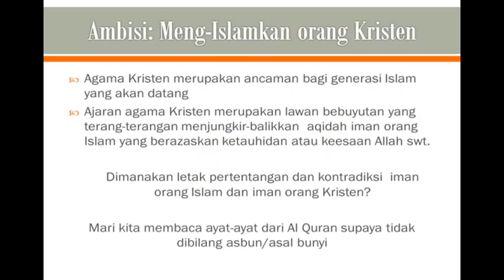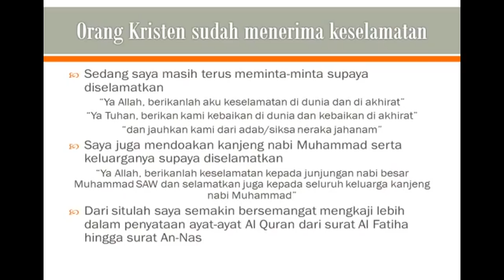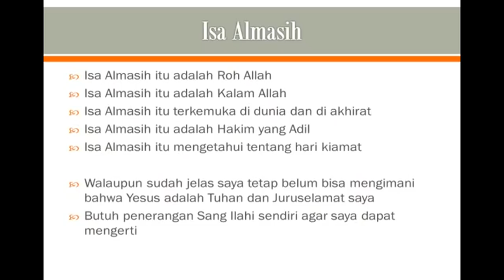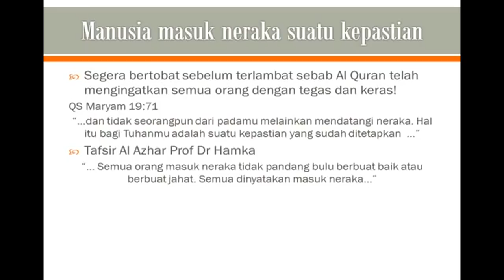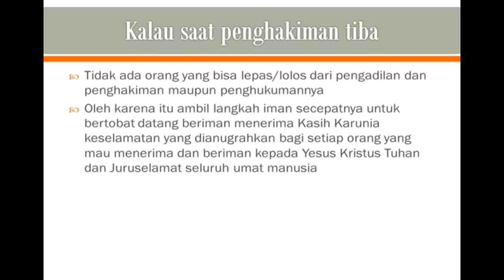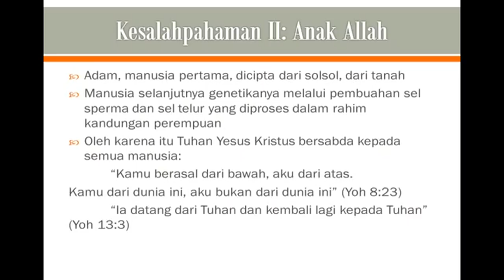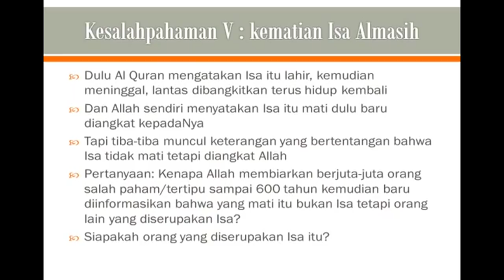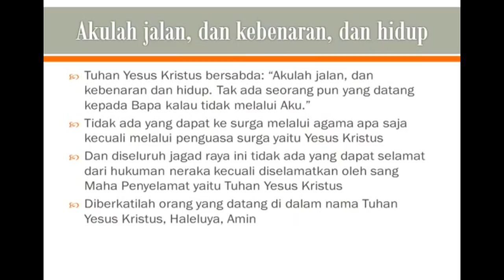Ustad Firdaus : Isa Almasih Didalam Quran, Hadits dan Alkitab